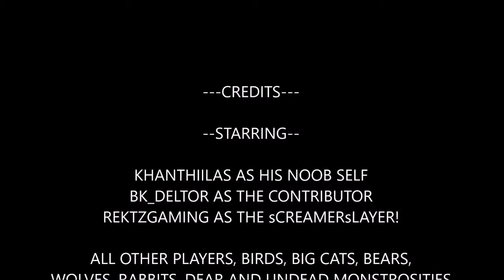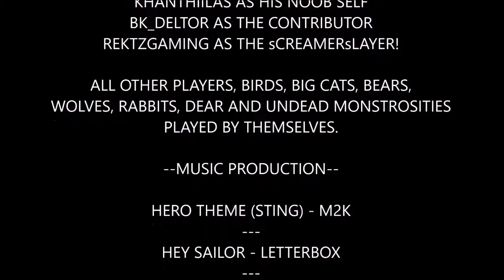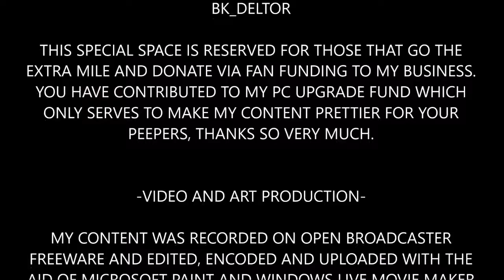H1Z1~ Just Survive S3E14 "The Winds of Change"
Hi Guys  and welcome to the awesomeness of H1Z1 Just Survive!

H1Z1 Just Survive is the result of a split in the Original H1z1

Early Access MMO Survival game by Daybreak Games that pits you
against Zombies, Wildlife and possibly other players as you try to
survival daily in a zombie apocalypse. Its Brought to us by Daybreak Games and is in my humble opinion a great game, with regular updates and great dev support.
In Just survive you can choose to go PVE and its Humans vs the World or take it to a new threat level and play PVP and then its you vs Everything the world and other players!

A quick note on Advertising and Fan Funding:
Many Thanks to the following Fan Funders...
Bk_Deltor

thankyou from me and you will then be immortalised as a
"contributor" in the credits of every video.

SPECIAL THANKS

Special Thanks to Royal and his crew for not only entertaining me
daily but inspiring me to do a better job on my own channel.

Special Thanks to BK_Deltor for his continued support and

And to the new blood

best.